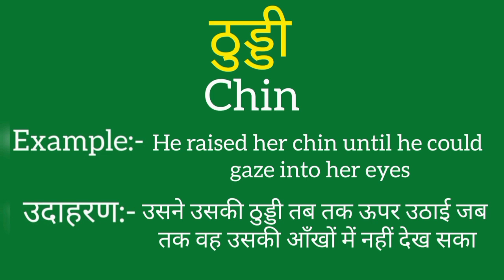Thuddi ko english mein kya kahate hain | Thuddi ki meaning | Thuddi ki spelling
Thuddi ko english mein kya kahate hain
Thuddi ki meaning
Thuddi ki spelling
Thuddi ki english